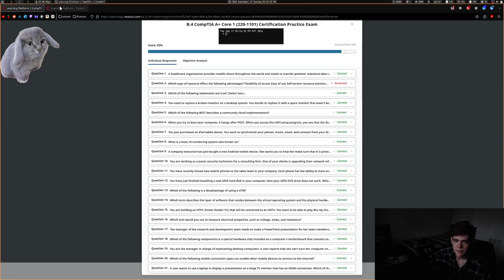Fruit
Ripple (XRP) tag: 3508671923